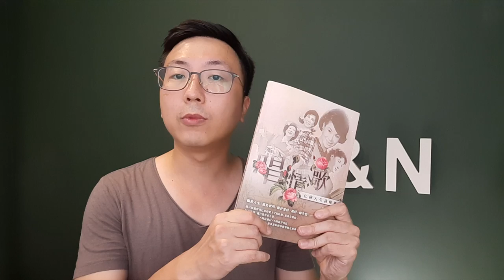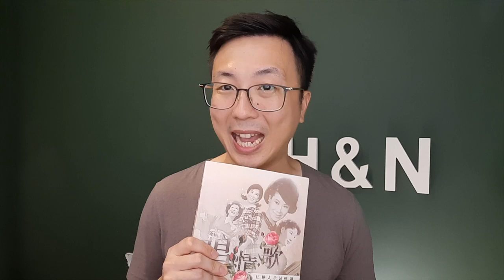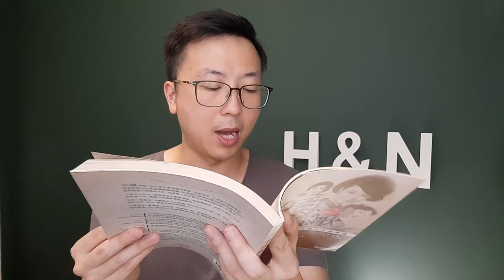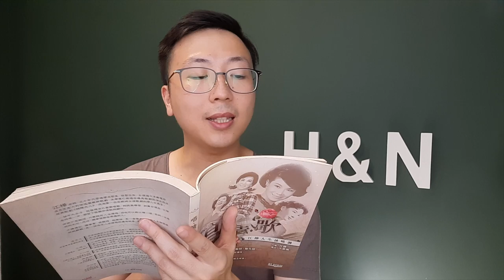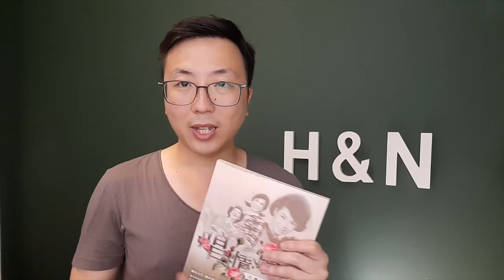【音樂讀書會15】江樺傳奇歌唱人生《唱．情．歌——江樺人生詠嘆調》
新系列「音樂讀書會」：由Edison朗讀跟音樂有關的不同文章，化文字為聲音，跟大家隔空進行音樂思想交流。這一集帶來的是第一位在歐洲擔任歌劇女主角的華人，傳奇女高音江樺的自傳《唱．情．歌——江樺人生詠嘆調》。

0:01：書本介紹
2:12：章節朗讀